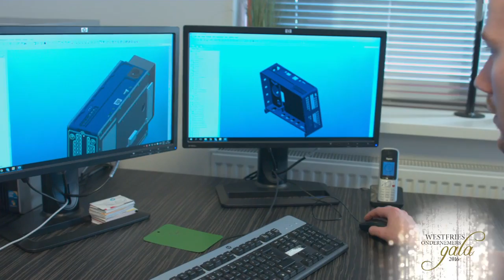DeVi Comfort Winnaar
DeVi Comfort Winnaar van de Runner up prijs bij het West-Fries ondernemers gala -2016-